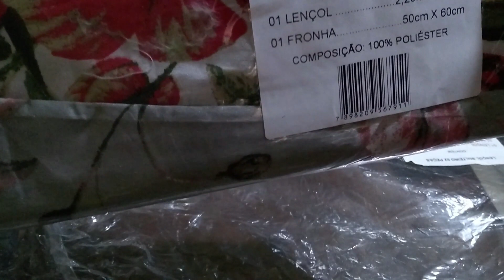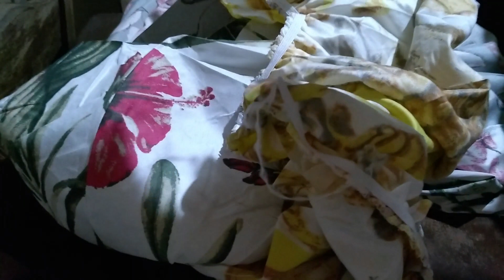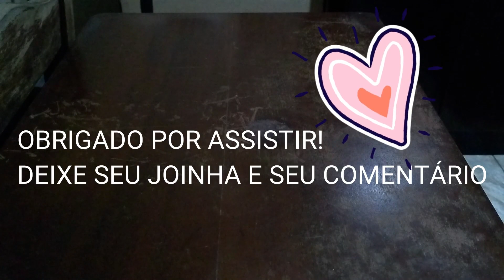ONDE COMPRAR ELÁSTICOS E RETALHOS DE TECIDOS A PREÇOS JUSTOS DURANTE A PANDEMIA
Esta muito difícil encontrar tecidos e elásticos para comprar e quando encontra
os preços são abusivos e não compensa,aqui na minha cidade consegui encontrar um produto a um preço justo e que esta me ajudando a suprir essa falta ,enquanto a cidade esta em quarentena.
Infelizmente existem comerciantes se aproveitando desta situação triste que estamos passando e cobrando preços inacreditáveis.